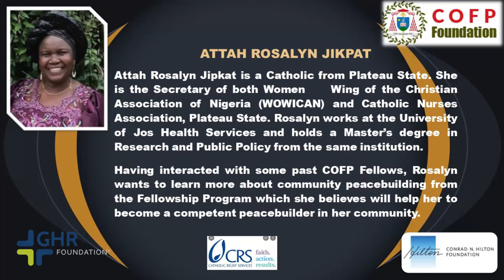Interview of Attah Rosalyn Jikpat - COFP Fellowship (Module 1) 2022/2023